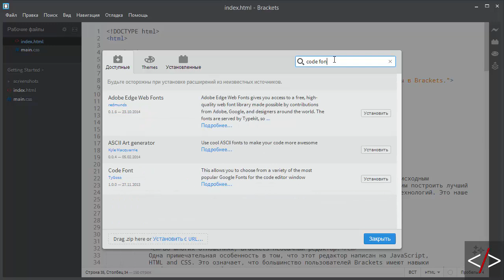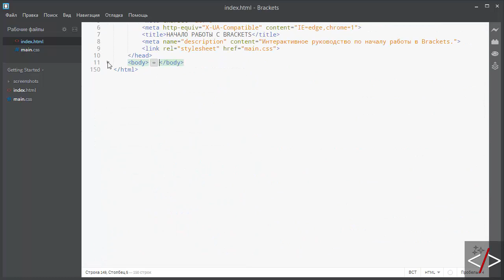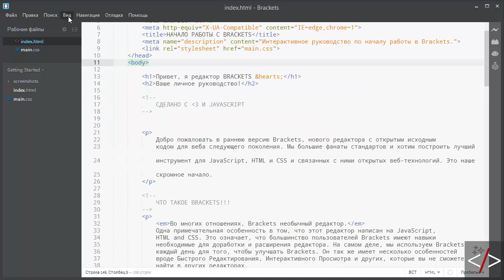Brackets урок 20. CodeFolding - сворачивание кода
CodeFolding научит Brackets сворачивать куски кода. Что бы они не маячили перед глазами.
Плагин имеет свои настройки.